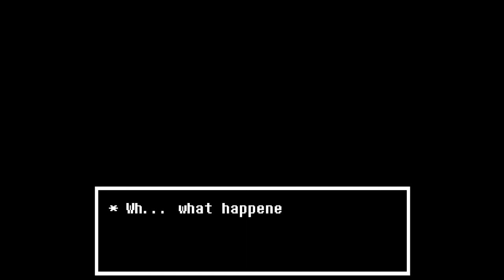Deltarune Playthrough (Part 12) - Sealing Our First Fountain!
Hello, and welcome back to my playthrough of Deltarune! In this episode, I seal the first fountain!